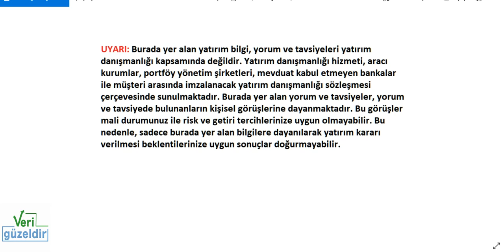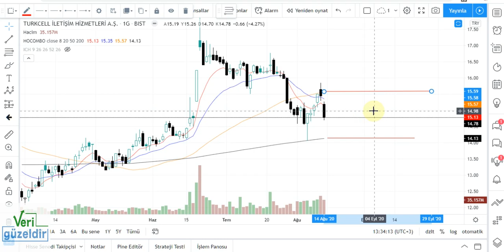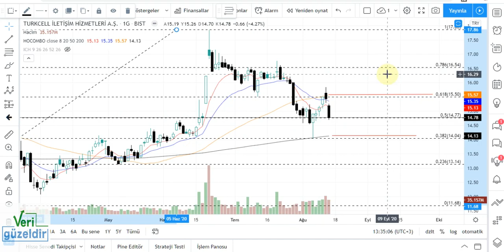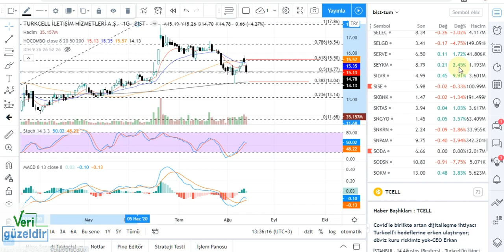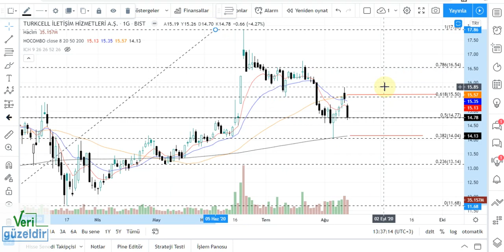TCELL Teknik Analiz TURKCELL Hisse Yorumu 17 ağustos haftası